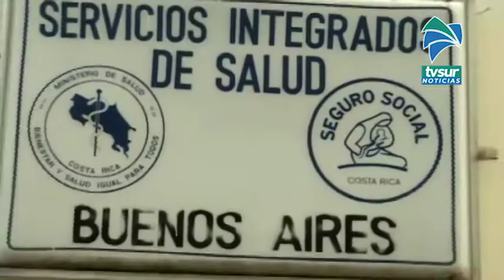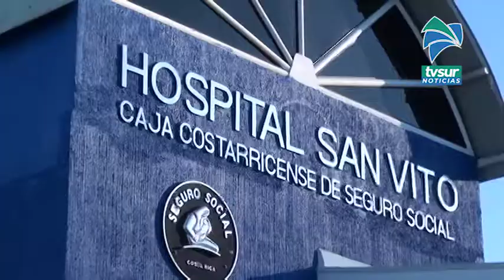Buenos Aires y Coto Brus registran casos de intoxicados por metanol